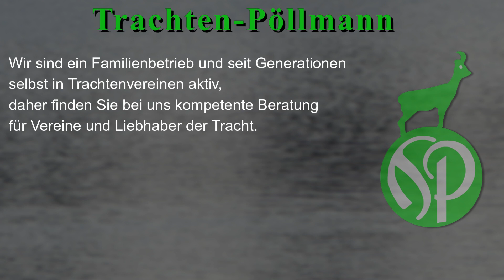Trachten Pöllmann Vorstellungsvideo